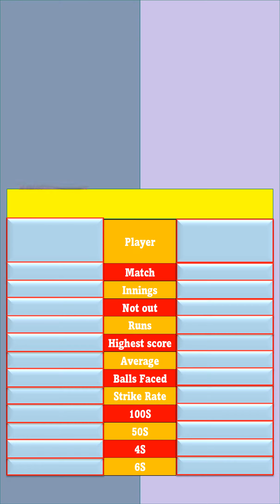Jos Buttler VS Glenn Maxwell IPL Season 16 (2023) Comparison || RR || RCB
Jos Buttler (RR) VS Glenn Maxwell (RCB)
Royal Challengers Bangalore
Rajasthan Royals

Cover Topics:

match
innings
not out
Runs
highest score
average
Balls Faced
Strike Rate
100S
50S
4S
6S